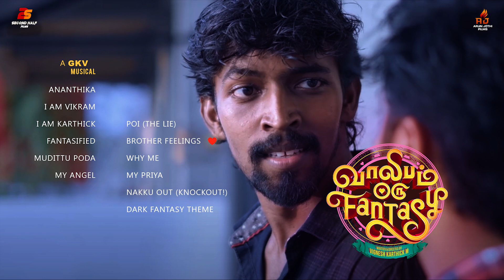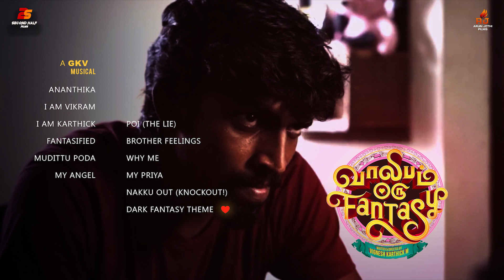Vaalibam Oru Fantasy OST | VOF BGM - Jukebox | GKV | Sakthi Eswar | Krishna | Vignesh Karthick M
Arun Jothi Films & Second Half Films Entertainment presents.

Starring  Sakthi Eswar, Krishna US, Indhu, Sandiya, Balaji Venkatraman, Bharath, Karpagam

Crew -
Written & Directed by - Vignesh Karthick M
Dialogue - Vignesh Karthick M & Sakthi Eswar
Cinematography & Editor - Venkateshwaraj
Music Composer - GKV
Lyrics - Vignesh Karthick M
Singer - RajaGanapthy
VFX - VJ Creations
SFX - DSK DINESH (GKV STUDIOS)

Co-Dirctor : Venkateshwaraj
Associate Director - Maran
Assistant Director - Dinesh Rajamani
Asst Cinematographer - Arun & Dinesh Kumar E
DI Colorist - Vicky Sankar
Publicity Design - NXTGen Studios
Promotion - Second Half Entertainment